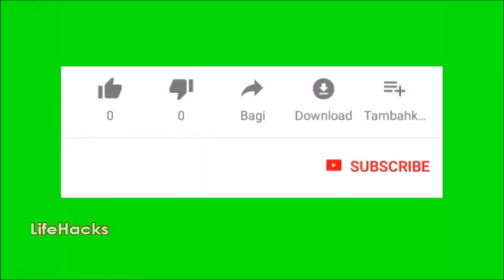घर पर बनाये ये चाय शूगर से लेकर वजन कम करने में है कारगर !// AMLA TEA HEALTH BENEFITS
स्वाद में खट्टा और औषधीए गुणों से भरपूर आंवला का सेवन सेहत के लिए बेहद फायदेमंद माना जाता है। वहीं, इसकी चाय का सेवन किसी रामबाण औषधी से कम नहीं है। जी हां, आंवले की पत्तियों की चाय डायबिटीज से लेकर मोटापा कम करने में मददगार होती है। चलिए आज हम आपको बताते हैं आंवले की पत्तियों के बेहतरीन फायदे और इसे बनाने का तरीका...